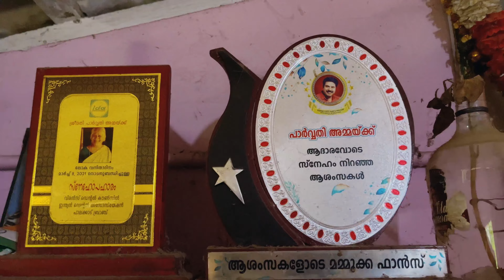50 രൂപക്ക് ചോറും മീനുമായി പാർവതിയമ്മ| Meals only Rs 50|Palakkad| Kalladikodu|Kerala